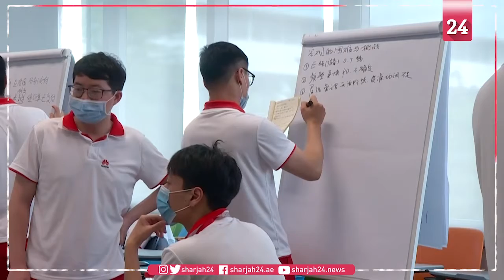طموحات "هواوي" تتوسع رغم التهديدات الأميركية الوجودية